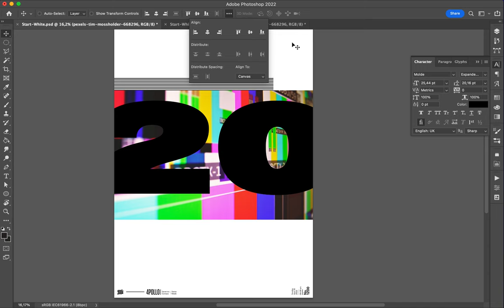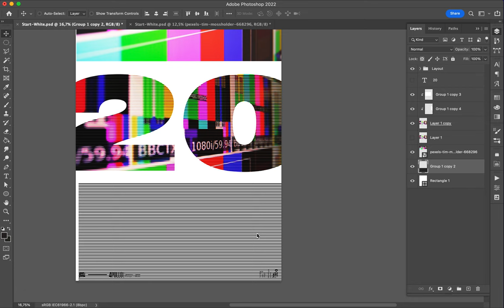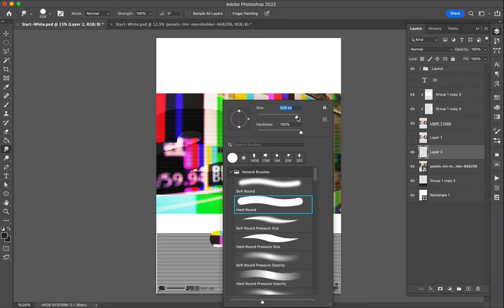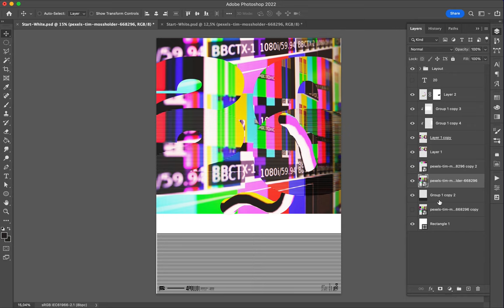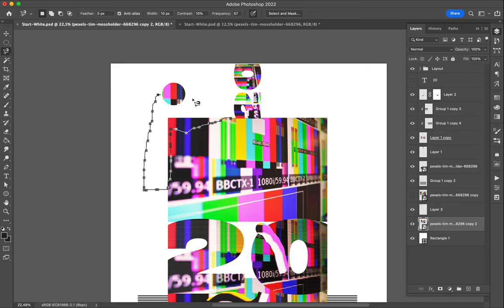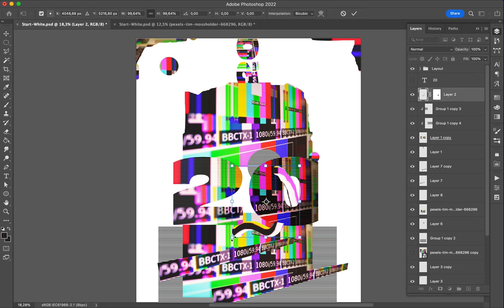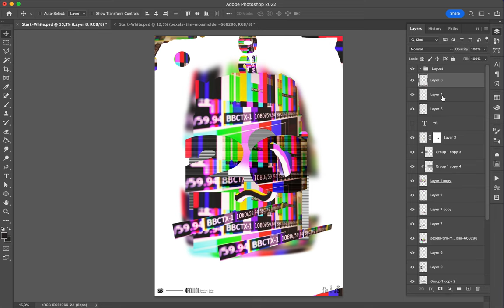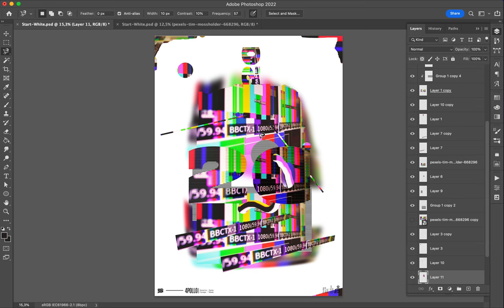Poster Speed Art 1200 Glitch 20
It is the last poster of the mini-series "Glitch."